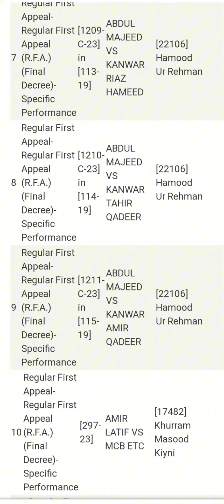High court RawalPindi Urgent case 18-10-2023 Mr justice Jawad Hassan